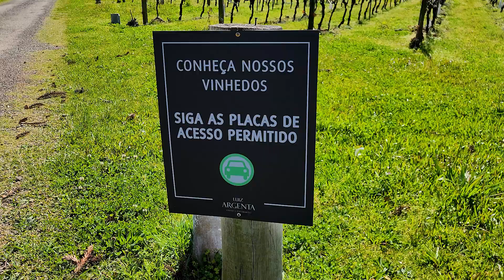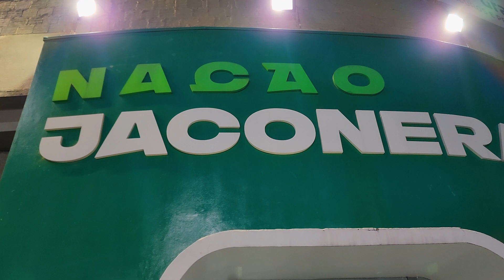TEVE ATÉ CORREDOR JACONERO JUVENTUDE X SAMPAIO CORRÊA / VLOG 162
CORREDOR JACONERO

Apesar de toda a festa da torcida jaconera e bom público no Alfredo Jaconi, mesmo com um jogador a mais durante grande parte da partida, com os resultados paralelos ajudando, o Juventude não conseguiu vencer o Sampaio Corrêa, ficou no empate sem gols, e deixou escapar mais uma chance de ingressar no G4 da Série B do Campeonato Brasileiro.

Segue mais um vlog do Fala Secador: Juventude 0 x 0 Sampaio Corrêa.